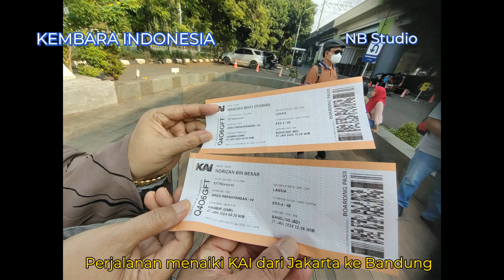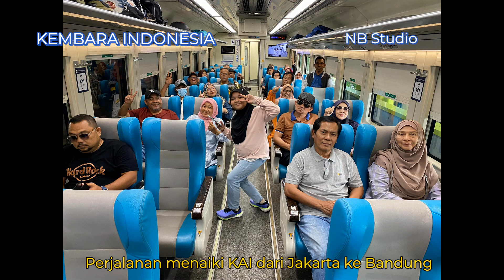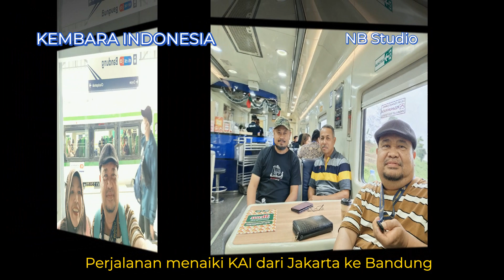(NB) Kembara Indonesia 2024 - Perjalanan dari Jakarta ke Bandung menaiki KAI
Pakej Kembara Indonesia 9H8M oleh Tursina Travel. Tarikh 06-14 Januari 2024.
Hari kedua - Perjalanan dari Jakarta ke Bandung menaiki Kereta Api Indonesia (KAI). Perjalanan ini mengambil masa lebih kurang 3 jam perjalanan. Menikmati pemandangan sawah padi yang menghijau sepanjang  jalur perjalanan.